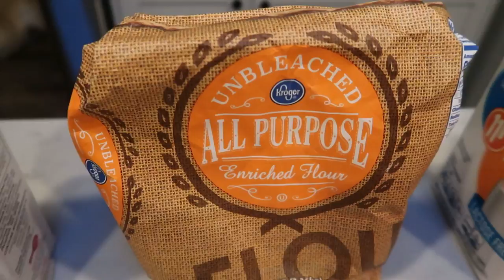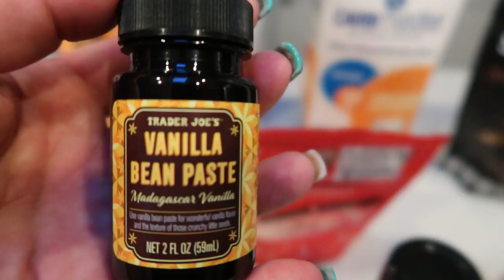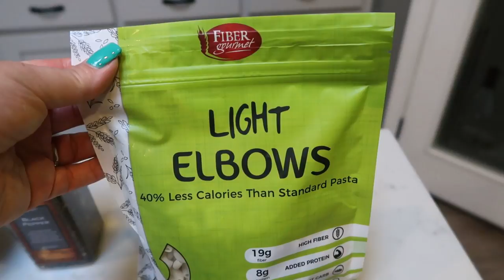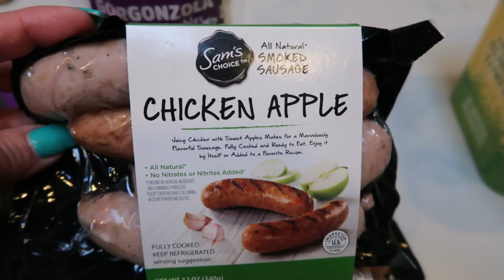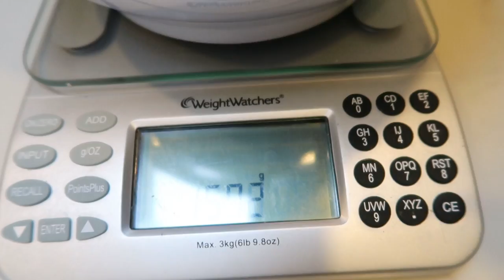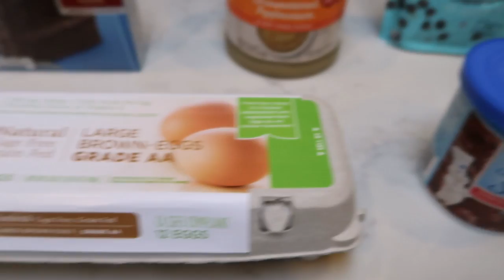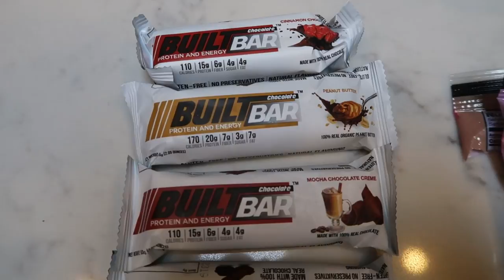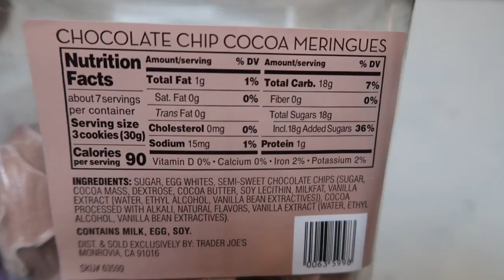WEEKLY WW MEAL PREP | PUMPKIN CREAM CHEESE PANCAKES | CHOCOLATE CUPCAKES & MORE | WEIGHT WATCHERS!!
HAPPY MEAL PREP MONDAY!  This weeks recipes are part of my FB group challenge (Link to join my FB group below) and they are all SOOO good!!  Enjoy!! XO

**MODIFICATIONS: Bisquick heart smart baking mix, Carb Master milk (you can also use almond, fairlife etc), fat free cream cheese, fat free half & half, Sukrin Gold brown sugar (to order Monkfruit sweetener and DAKS Pumpkin Pie Spice (to order
Code- jennswwjourney

**MODIFICATIONS:  Sam's Choice Chicken Apple Sausage (or 2sp sausage), Fiber Gourmet Pasta (to order-
Light Butter, Carb Master milk or milk alternative, NF Greek yogurt and 4 tbs Gorgonzola.

TRIPLE CHOCOLATE CUPCAKES W/FROSTING:  4sp (mini-1sp)
Pillsbury Sugar Free Devils Food cake Mix
Unsweetened Applesauce (prepare per box instructions)
Pillsbury Sugar Free Chocolate Frosting
Lilys or other chocolate chips

Prepare per box instructions,  Frost large cupcakes with just shy of 1 tbs of frosting (1sp) and mini cupcakes with just a dash of frosting (0sp). SO good!!!

Code- jennswwjourney

Code- jennswwjourney

Code- jennswwjourney

Code- jennswwjourney

HAPPY MAIL!!!